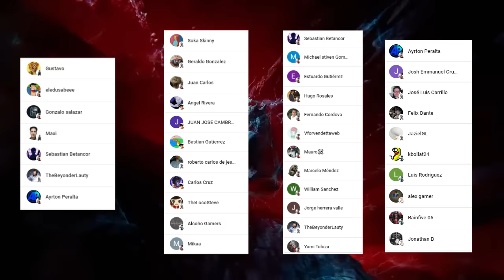👾 KAFKA y MINA Por FIN Pelearan LADO a LADO 😱 La PROMESA se CUMPLE 🌌 KAIJU N°8 Manga 109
HOLA AMIGOS LES TRAEMOS UN NUEVO VÍDEO ESTA VEZ LA PRIMERA REVIEW DEL MANGA KAIJU 8, DONDE VIMOS INCREÍBLES MOMENTOS SOBRE TODO KAFKA Y MINA JUNTOS, DEJENME SU OPINIÓN EN LOS COMENTARIOS.